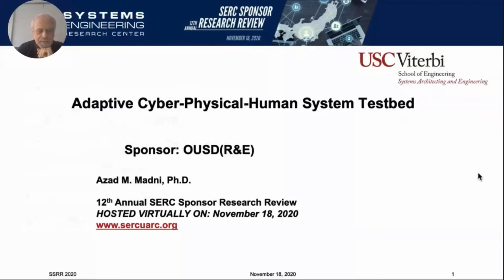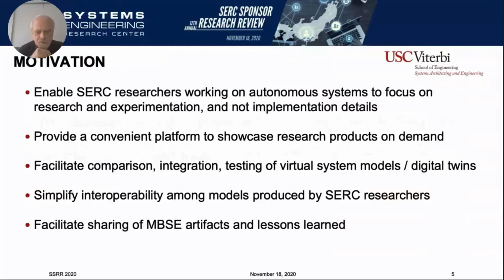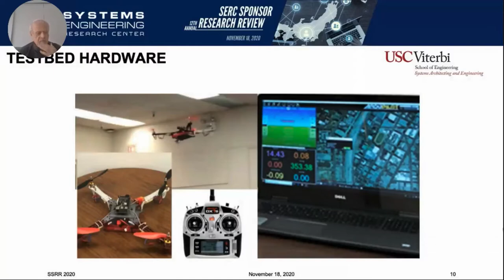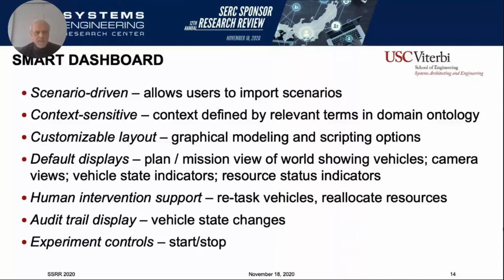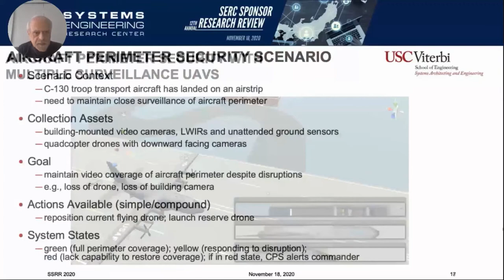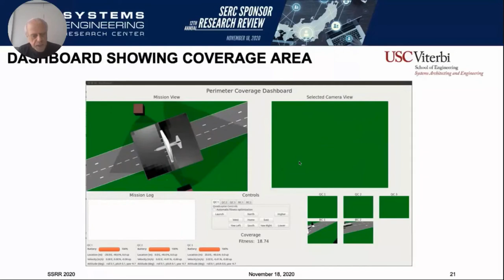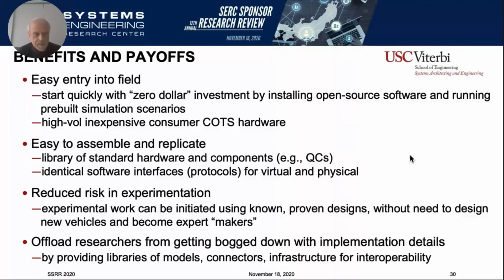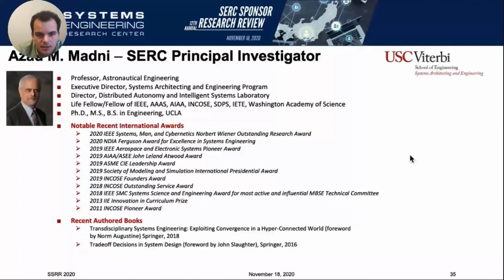SSRR 2020: WRT-1019: Adaptive Cyber-Physical-Human Systems Testbed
WRT-1019: Adaptive Cyber-Physical-Human Systems Testbed - Dr. Azad Madni, USC

Presented on November 18, 2020 at the 12th Annual SERC Sponsor Research Review. Through various keynotes and breakout sessions, the SSRR focuses on the latest research results from SERC researchers aligned with the emerging and critical research needs of sponsors.